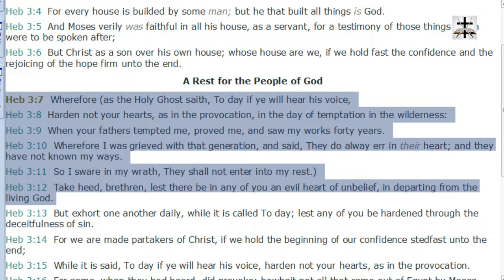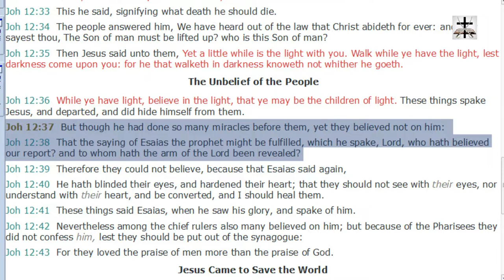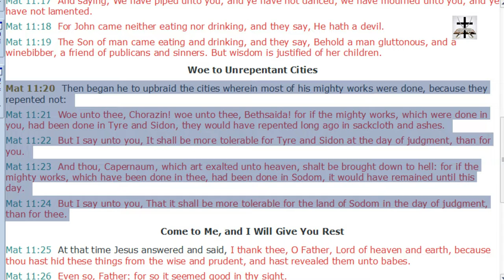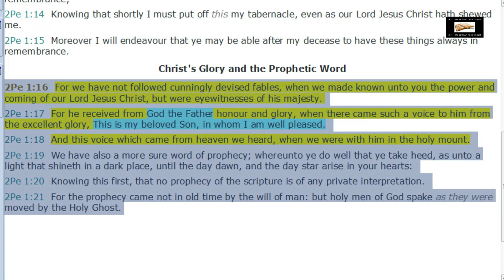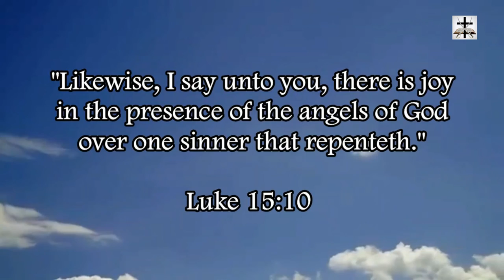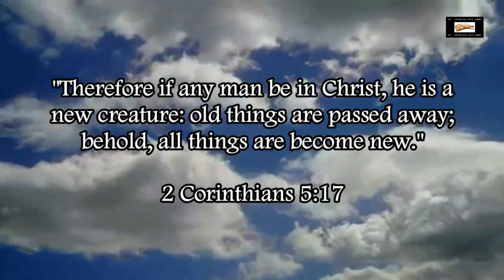Charismatic False Doctrine That Miracles Produce Faith Scripturally Refuted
Scripturally refuting the Charismatic-Pentecostal false doctrine that miracles are what produces faith (which is contrary to 2 Corinthians 5:7 and 2 Corinthians 4:18 which tell the Saint to walk by faith rather than by sight).